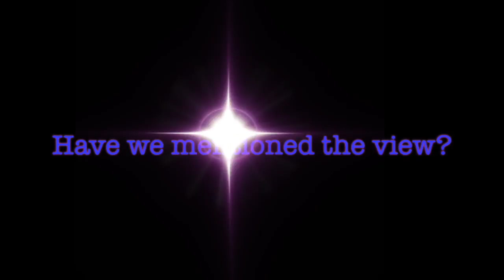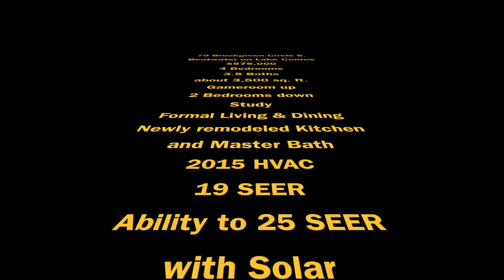79 Brookgreen Circle S. | Bentwater | Montgomery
This video is about 79 Brookgreen Circle S. | Bentwater | Montgomery